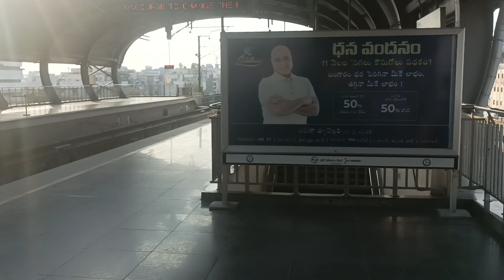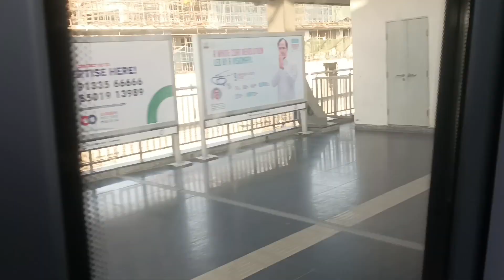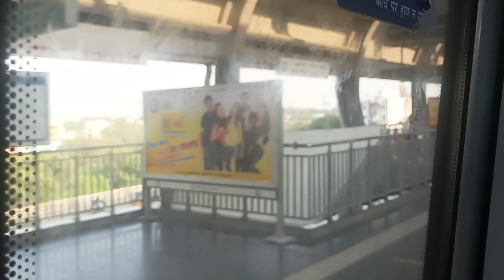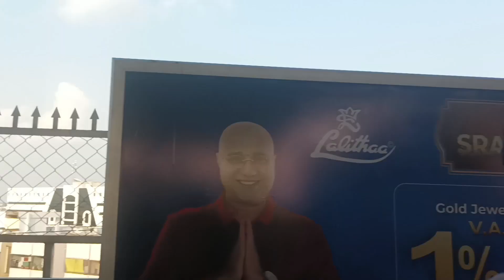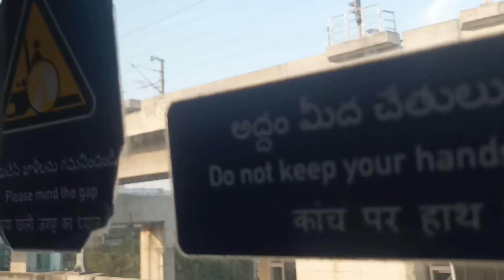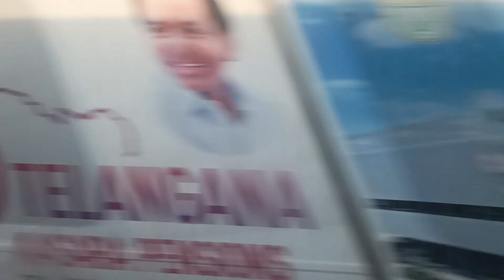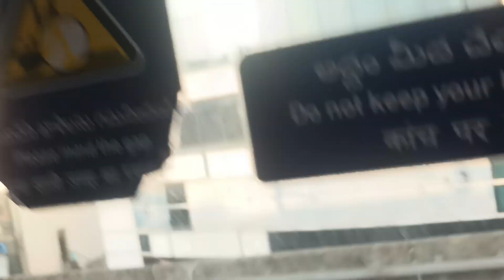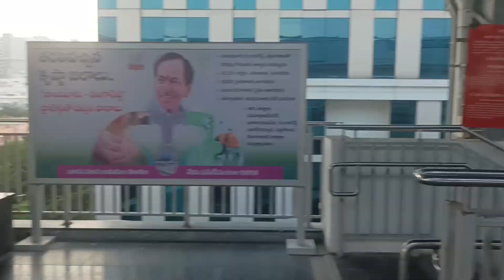Hyderabad metro from kphb to hi-tech journey to my office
hi frnds hope all are fine ivala nenu na office ki Ela veltano chubista adi guda Hyderabad metro lo ... so chusi enjoy chaiyandi and thank u all for u r support and please like share and subscribe for more blogs